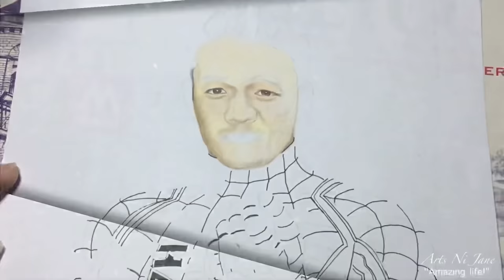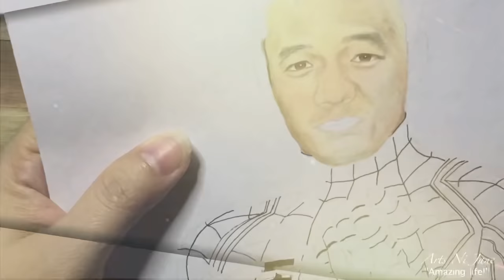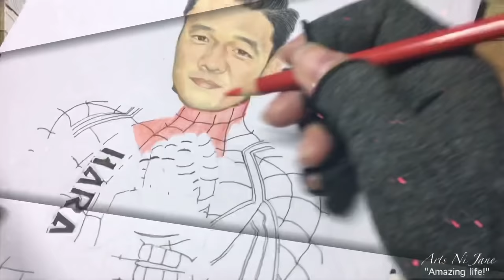HARABAS Mr. Bags as SPIDER MAN (Spider Bags)(Spider Bert)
For: Albert Guansing (Model)

Marvel : for the Body Reference